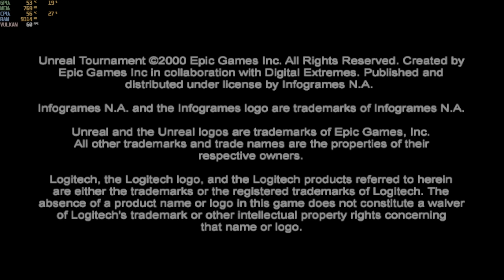pcsx2 1.7.5 nightly builds unreal tournament i5-12500h rtx 3050 ti 85w gddr6 2x8gb ddr4